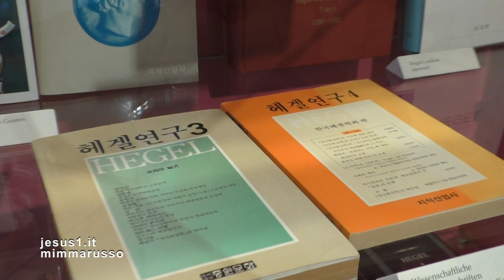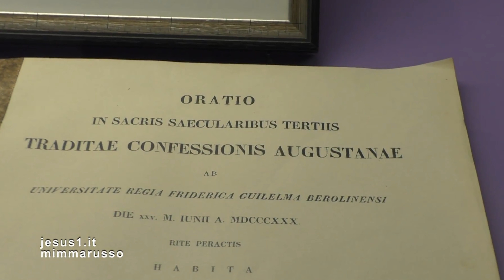Hegel LA CASA NATALE, Hegel Haus, Stuttgart-Germania.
Georg Wilhelm Friedrich Hegel (Germania, 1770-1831).
LA CASA NATALE DI HEGEL A STOCCARDA, CITTÀ A SUD OVEST DELLA GERMANIA.
OGGI LA CASA NATALE DEL FILOSOFO TEDESCO È UN MUSEO.
SECONDO IL FILOSOFO DELL'IDEALISMO PER CONOSCERE DIO BASTA CONOSCERE GESÙ IN CUI DIO SI È RIVELATO, PERCHÈ NEL PENSIERO DI GESÙ C'È IL PENSIERO DI DIO CREATORE NELLE TRE PERSONE DEL PADRE E DEL FIGLIO E DELLO SPIRITO SANTO.
NELLA SUA 'VITA DI GESÙ', OPERA SCRITTA QUANDO ERA POCO PIÙ CHE VENTENNE, HEGEL TRACCIA UN PROFILO DEL PENSIERO DI GESÙ SEGUENDO IL RACCONTO DEI VANGELI.
IN SINTESI, SECONDO HEGEL, GESÙ VUOLE DIRE CON I SUOI COMPORTAMENTI E I SUOI DISCORSI ALLA GENTE CHE LA LEGGE MORALE È DENTRO OGNI UOMO, PERCHÉ NELL'UOMO ALBERGA LA SCINTILLA DIVINA CHE LO HA RESO CREATURA LIBERA.
L'UOMO DEVE SOLO SEGUIRE LA COSCIENZA CHE NEL SUO DNA CONTIENE I GERMI DEL PIANO MORALE CHE DIO CREATORE SI ASPETTA DA LUI.
LA STRADA DELL'UOMO È UN PERCORSO AD OSTACOLI TRA VIZI E VIRTÙ, UNA STRADA VOLTA AL RAGGIUNGIMENTO DI UNA NOBILTÀ DI CUORE CHE LO RENDERÀ AFFRANCATO DA OGNI POTERE UMANO.
LIBERO DAL TENDERE AD UN PROFITTO PERSONALE, L'UOMO VIRTUOSO GUARDERÀ AL BENE DI TUTTO IL GENERE UMANO E SENTIRÀ QUEL BENE COME SUO.